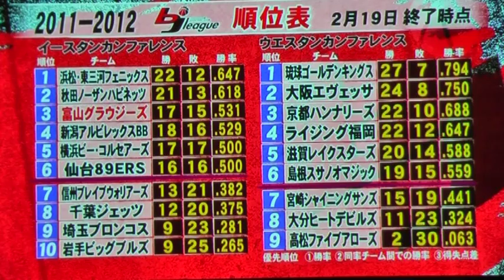2011_週間激スポ20120222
富山県内のＣＡＴＶにて放送中